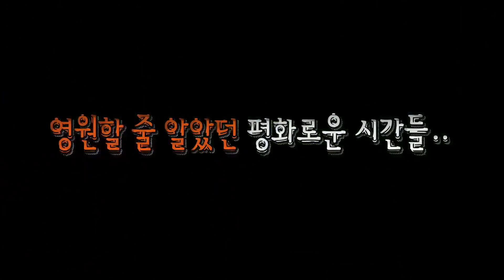When a Baby Makes a Baby Friend [The Return of Superman Teaser/ENG]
TV Channel KBS WORLD
Showtime: Sun 19:30 | Re-run : Mon 05:10, 18:25, Tue 13:30, 23:10, Wed 06:25, Wed-Sat 13:35 (Seoul, UTC+9)